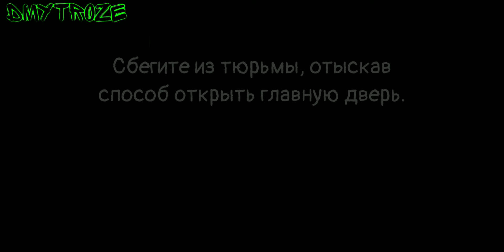ПРОВЕРКА СТАРЫХ БАГОВ В ОБНОВЛЕНИИ МИСТЕРА МИТА 2! МИСТЕР МИТ 2! MR. MEAT 2! | mrmeat2 | #14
Мистер Мит вернулся, и теперь вам предстоит сбежать из тюрьмы.

После событий прошлой игры Мистер Мит был пойман полицией и заключен в тюрьму за свои преступления. Он провел много лет в тюрьме, и вот настал день его казни. Все, кто имел отношение к этому делу, собрались в тюрьме, чтобы стать свидетелями его смерти.
В этой новой истории вам предстоит играть Ребеккой, дочерью Мистера Мита, которой удалось спастись в прошлой игре. Приехав на смертную казнь отца, она попадает в очередной кошмар. Исследуйте совершенно новый мир, спасаясь от Мистера Мита, и решайте головоломки в поисках пути к побегу из тюрьмы, захваченной мясником.